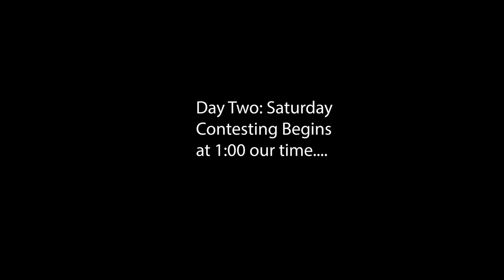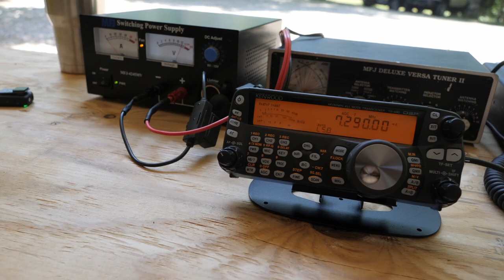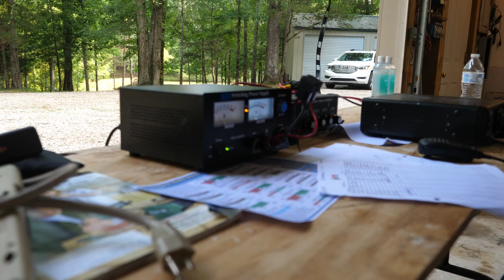Amateur Radio Field Day: An RV Travel Vlog | The Big Pig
The ARRL Field day falls on the last weekend of June, and The Big Pig was present for the full weekend.

The music in the video is "Forest Flute" by Leimoti

We are Chuck and Toni and we decided to build our own RV/Escape Pod, so we settled on an ambulance to build on. It would help me say "I told you so" to my brother...

The Ambulance rig is a 1995 Ford E350 Road Rescue (Class III) with a Ford 7.3l Powerstroke diesel engine.